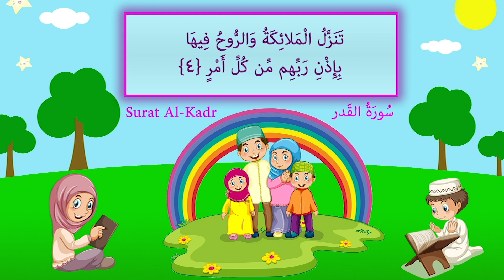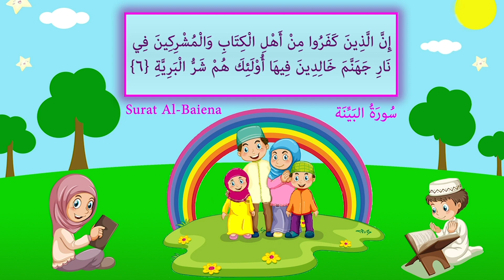10 Short Surah for kids - سور قصيرة تعليم القرآن للأطفال - قصار السور من القران للاطفال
10 Short Surah for kids -  سور قصيرة تعليم القرآن للأطفال - قصار السور من القران للاطفال

🌷 تعليم القران بالتجويد للأطفال🌷
 🌹انشروها من فضلكم لتعم الفائدة والدال على الخير كفاعله🌹

من سورة البلد الى سورة الزلزلة

سورة البلد
سورة الشمس
سورة الليل
سورة الضحى
سورة الشرح
سورة التين
سورة العلق
سورة القدر
سورة البينة
سورة الزلزلة

جزء عم - ايات مكرره للأطفال
سورة العصر - ايات مكرره للأطفال
 مكررة لتحفيظ القرآن الكريم مجود

10 Short Surah for kids -  سور قصيرة تعليم القرآن للأطفال - قصار السور من القران للاطفال
أذكار الصباح
ذكر الله
القران الكريم

السور القرانية القصيرة
السور القصيرة
السور القصيرة في القران
السور القصيرة للاطفال
تعليم السور القصيرة للاطفال
تعليم القران للاطفال
سور القران القصيرة للاطفال
سور القران الكريم القصيرة
سور قران قصيرة للأطفال
سور قران قصيرة للاطفال
سور قصيرة
سور قصيرة للاطفال
سور قصيرة من القران
سور قصيرة من القران الكريم
سور قصيرة من القران للاطفال
سورة قصيرة للاطفال
سورة قصيرة من القران
قصار السور
قصار السور للأطفال
قصار السور للاطفال
قصار السور من القران للاطفال